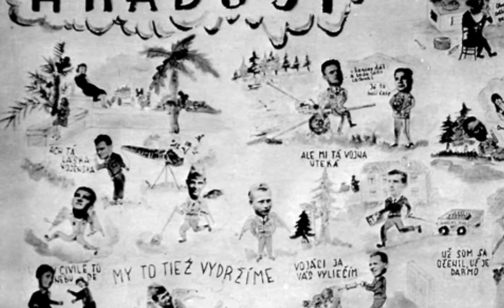School Pictures, The Kaluses, 1920s - 1980s, Slide Show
A piece of family history ...The pictures are school pictures of our family spanning 70 years. They show a school picture of my mother in 1920 when she was eight and continue with Milan from kindergarden to Houston Baylor Pathology Department in 1969. Jindra is depicted in the Convent of St. Ursula School in 1948 through Medical School in Prague and VA Hospital Chief in Amarillo, TX in the 1980s. Our children Ivka and Bob have here school pictures from Houston and Amarillo dating from 1970s as they came to my hand.

Trochu rodinné historie... Školní fotografie naší rodiny zahrnují 70 let minulého století. Je tady obrázek třídy mojí maminky z roku 1920, kdy jí bylo osm let. Pokračuje  Milanem ve školce v Kralupech v roce 1939 až do Houstonu na Baylor College of Medicine v roce 1969, kdy se fotografovali pathologové. Jindra je tu jako žákyně klášterního gymnasia Uršulinek v Praze v roce 1948, jako medička v Praze a pak primářka nemocnice veteránů v Amarillu, Texasu. Naše děti Ivka a Bob tu mají školní fotografie z Houstonu a Amarila ze sedmdesátých let 20. století tak jak se mi dostaly do rukou.